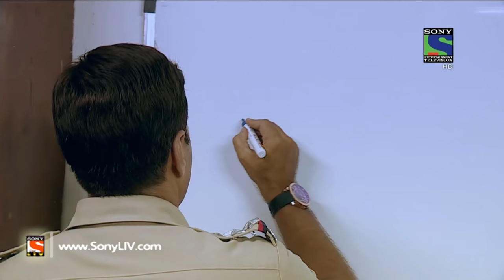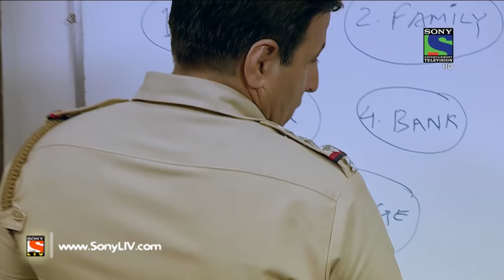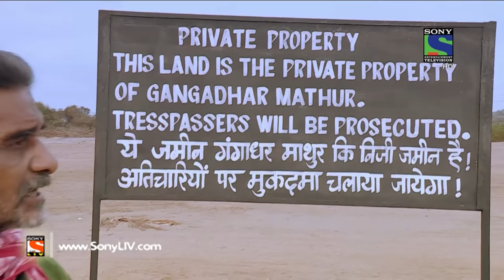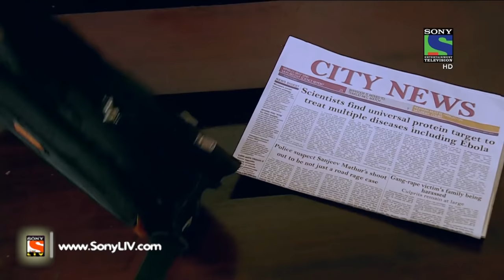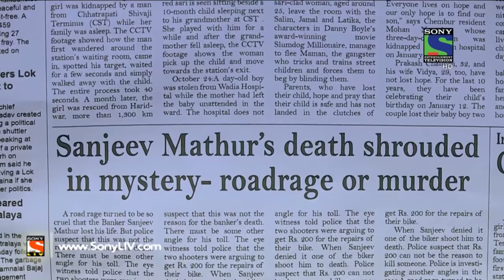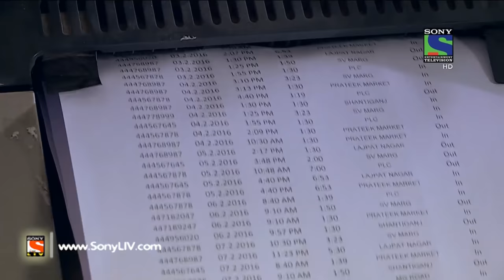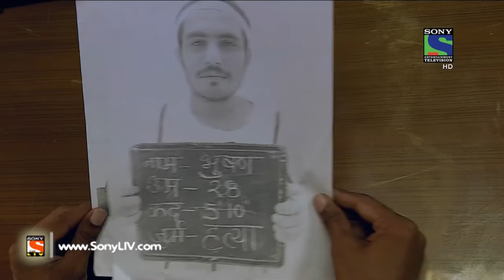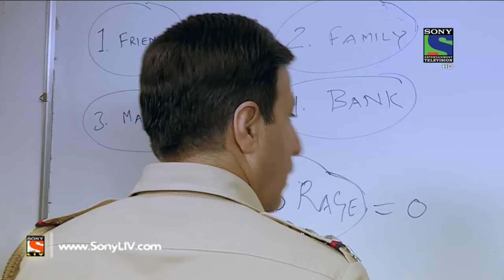Crime Patrol - क्राइम पेट्रोल सतर्क -Jad- Episode 663 - 28th May, 2016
Sanjeev Mathur, a young bank officer, is one day returning home in his car after a few drinks. A motorcycle has a close shave with his car and the two motorcyclists stop the car and start arguing with Sanjeev and his friend. They demand for two-hundred rupees for the damages, which Sanjeev denies. Shockingly, one of the motorcyclists takes out a pistol and shoots Sanjeev in the head.
Can such a small rage lead to a murder or there is a different reason for the murder? Watch this thrilling episode to find out